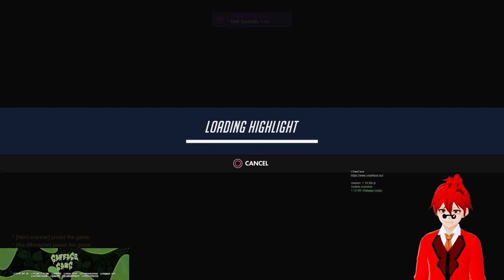Garbage Gang Stream Duos PVE